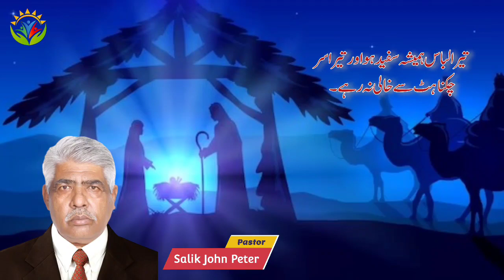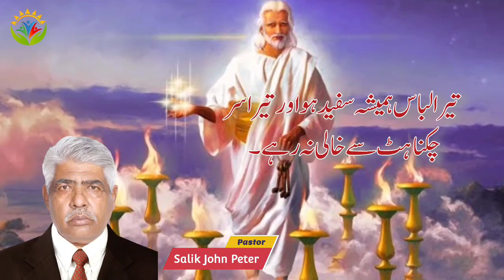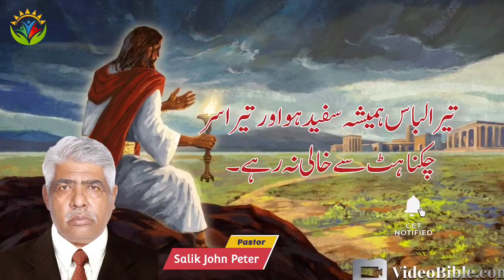Tera Lbas Hamesha Safaif Ho | Explanation Of Ecclesiastes 9:8 | By Salik John Peter | Bible Sermon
Tera Lbas Hamesha Safaif Ho | Explanation Of Ecclesiastes 9:8 | By Salik John Peter